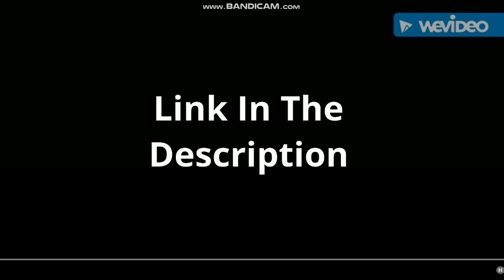My Message To Sanchem007 Venabot yes noobot no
Request By Sanchem007 Venabot yes noobot no
Good Luck, Sanchem007 Venabot yes noobot no
Tarzan drawing ember the dragon picture